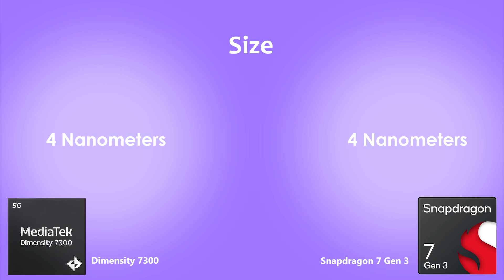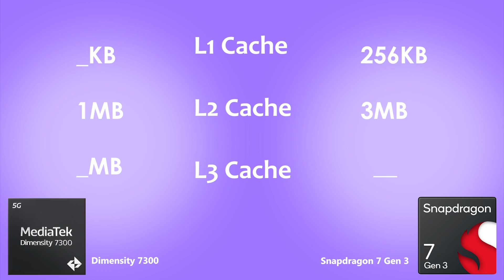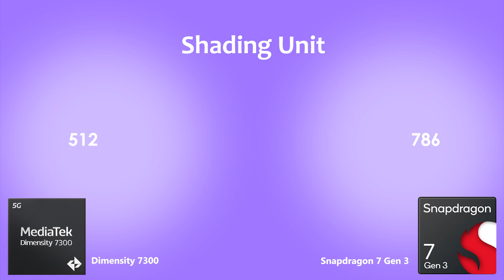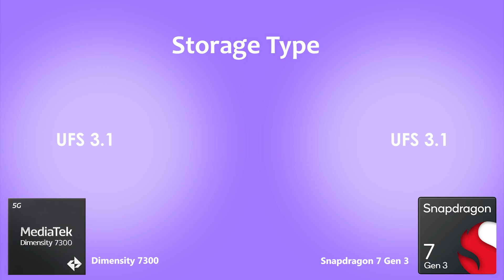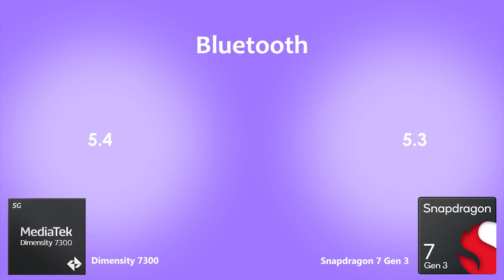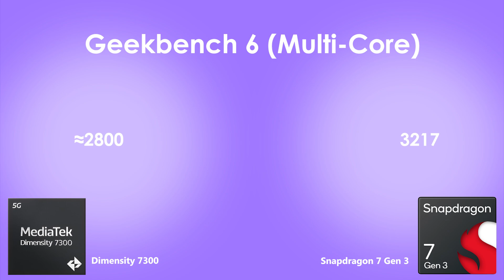Dimensity 7300 Vs Snapdragon 7 Gen 3 | Antutu Score & Benchmark